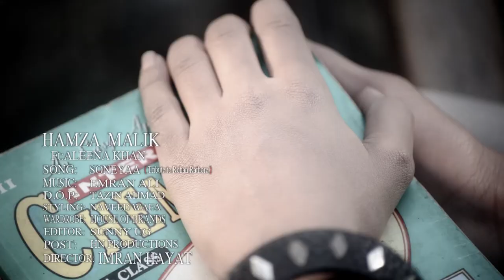Sohneya| Hamza Malik | Sanam Chaudhry| iH Pro | Official Video | Latest Song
Song: Sohneya
Singer: Hamza Malik
Production Designer: Raza Mukhtar
Styling: Naveed Wafa
Edit: Veshal UG
Post: iH Pro
D.O.P: Tazin Ahmad
Director: IMRAN HAYAT
Stay in Tuned with us:
🔔 Stay updated!